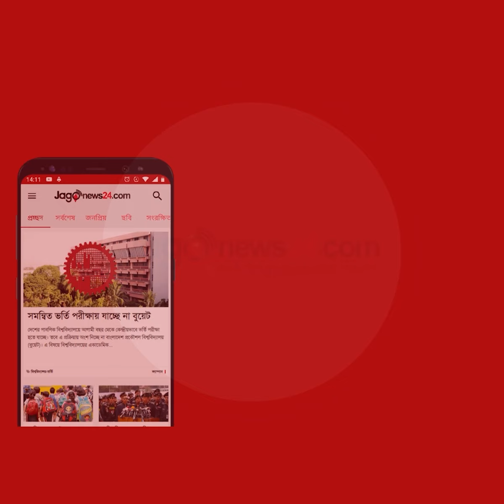যোগাযোগের যে সকল মাধ্যমে যুক্ত থাকবে শাহজালালের তৃতীয় টার্মিনাল || Jago News